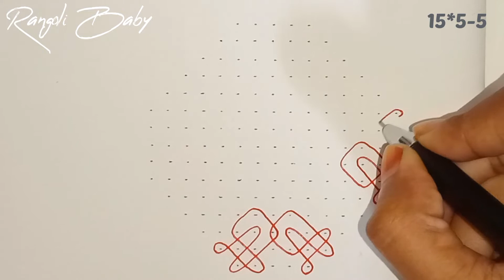#142 Unique Muggu | 15*5-5 Dots Rangoli design | melikala muggu | Chikku Muggu | tippudu Muggulu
Hello, Everyone!!

         " RANGOLI BABY "